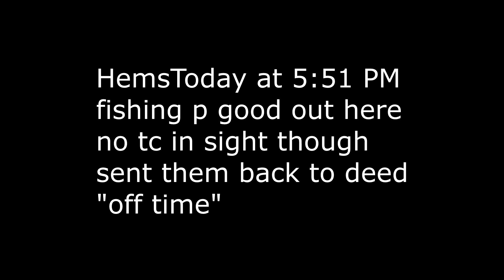Panda TRY To Copy TC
It's easier to join us than copy us.